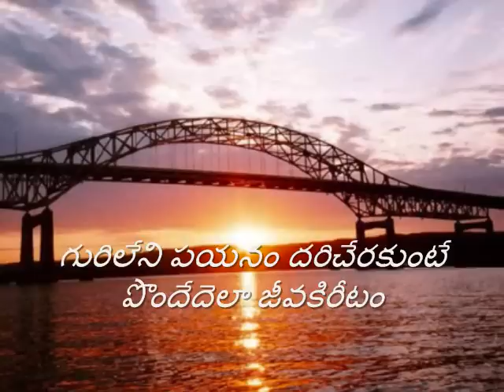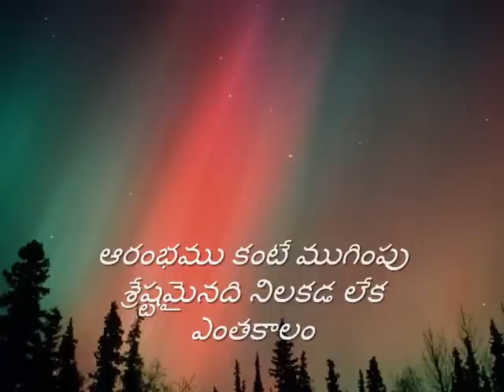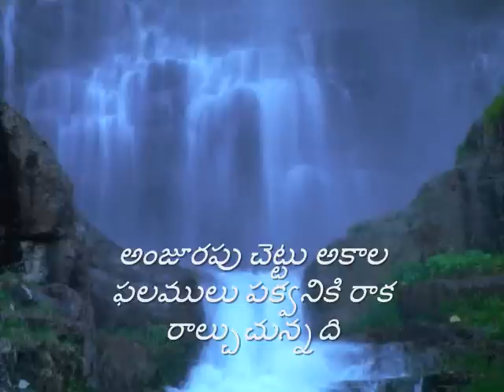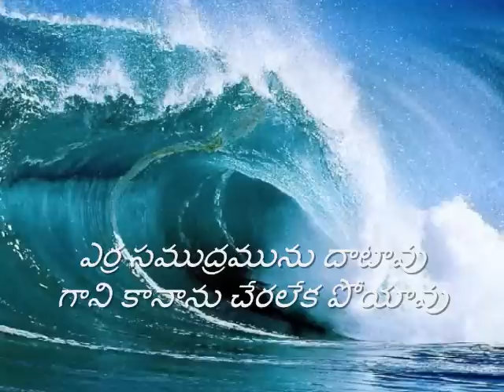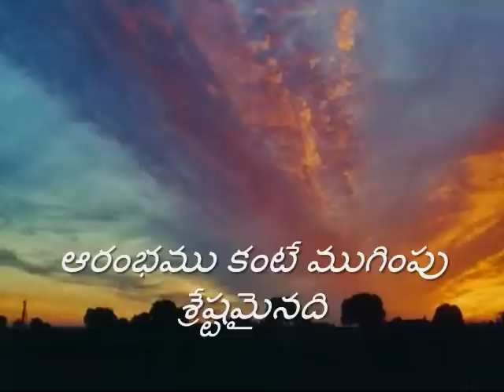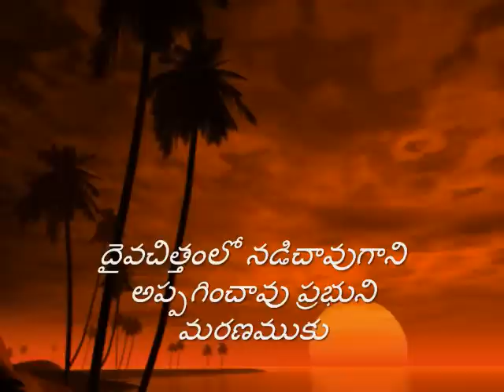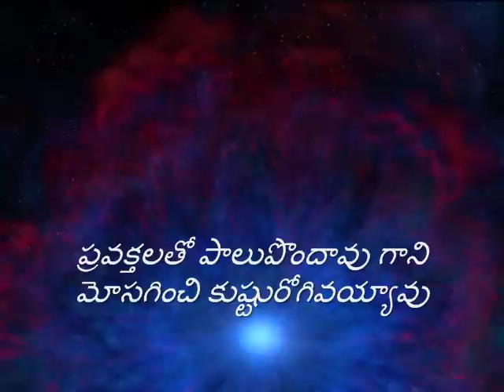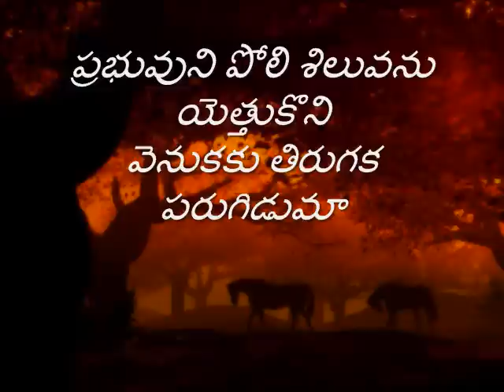Gurileni payanam_ Telugu christian song lyric No.277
Bro. DEEVANAIAH, Editor
Paripurna Vidudala
Horeb Prardhana Konda, Budampadu
Etukuru-522017, Guntur Dist. A.P.